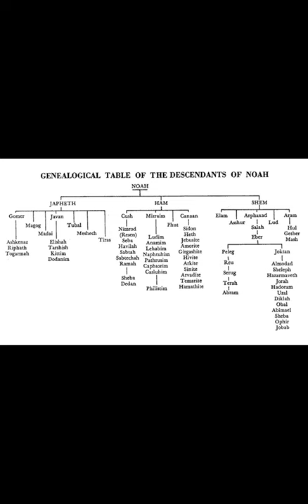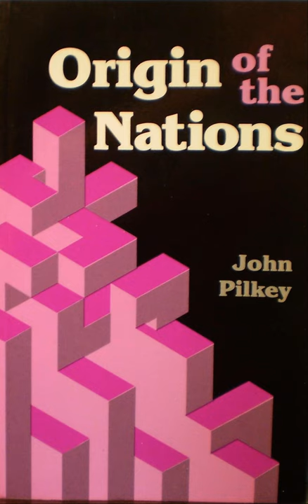GENESIS-10 STUDIES: Video-10 Origin of the Nations: Presuppositions-1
GENESIS-10 STUDIES:
Amazon Books: by Dr. John Pilkey & Ross S Marshall
Noah’s Arks and the Genesis 10 Patriarchs
Origin of the Nations
Noah’s Family Speaks
Kingship At Its Source
A Postdiluvian (Mesopotamian) Timeline
A Continuous Narrative of Postdiluvian History
Noah’s Designed World

Our books and contacts can be found on the following websites. You are welcome to receive free pdfs of the materials for your ministry. I am open for interviews, podcasts, youtube channel discussions. Ross S Marshall, BA. Western Washington University.